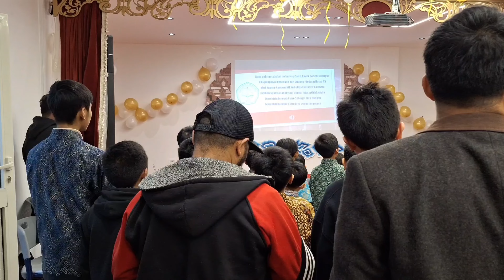MARS SEKOLAH INDONESIA CAIRO